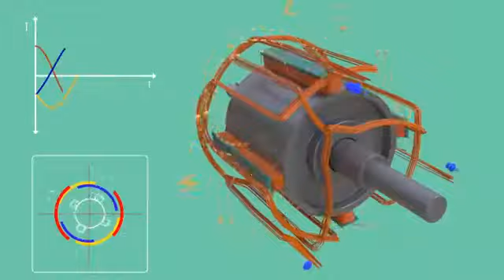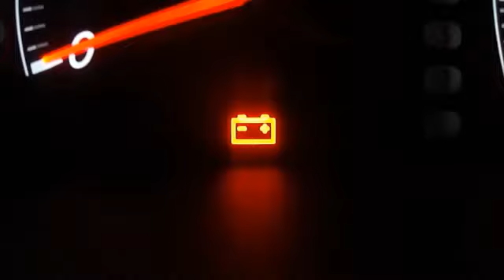ATENTOS CON TU ALTERNADOR